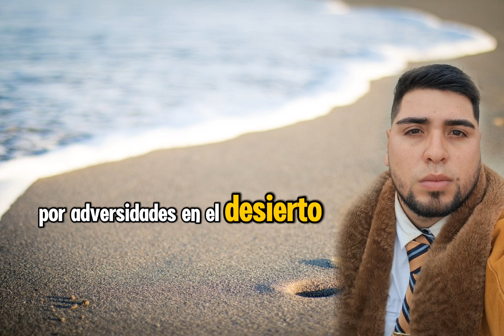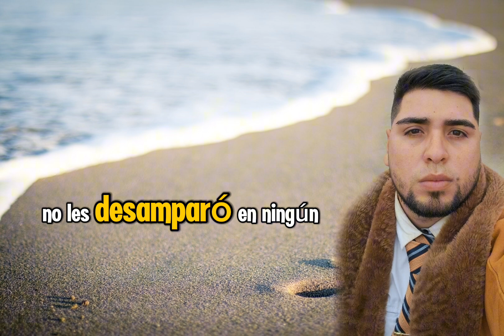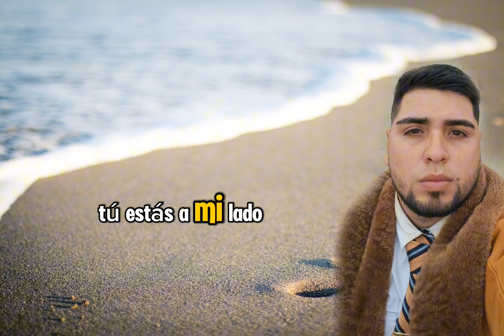Dios nos fortalece en la adversidad - 2 minutos de reflexión 💪🏻🙌🏻🔥